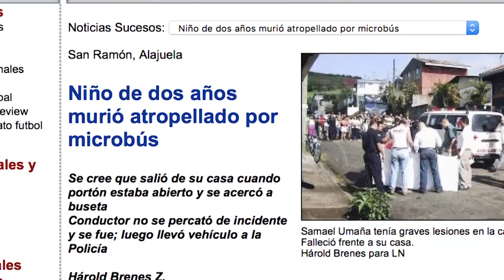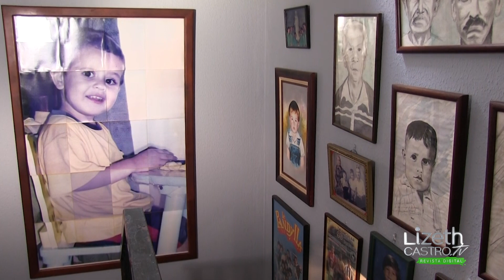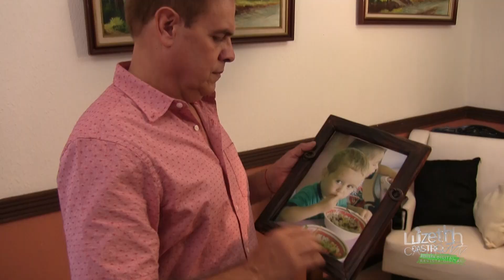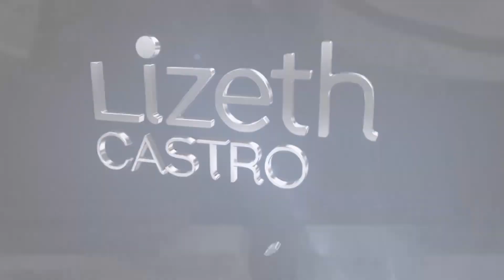Javier Cartín, con fe todo se supera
Desde los ochentas, asociamos el nombre del costarricense Javier Cartín a una voz privilegiada que sigue vigente aún hoy.  Músico de alma, su vida de escenarios y aplausos ha estado combinada por matices de su vida personal que lo han hecho aferrarse a la fe para salir adelante. El nos comenta en VIDAS INTENSAS, qué capítulos de la vida le han formado el amor por Dios y por su familia, ante todo.